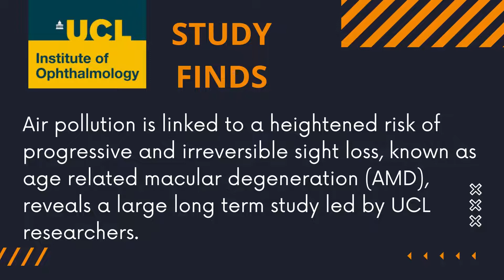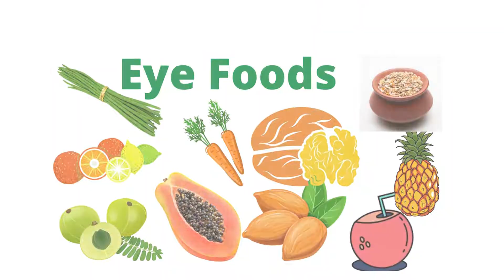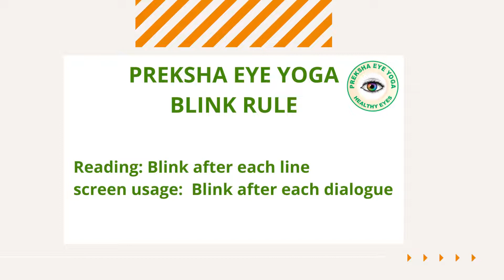SAVE YOUR EYES FROM POLLUTION AND SMOG| PREKSHA EYE YOGA|EYE EXERCISE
Air pollution is also eroding eye health and vision in general. If exposed on a regular basis, air pollution can cause dry eye syndrome, watering and burning sensations, blurred vision, and even glaucoma, the effects of which could be irreversible. for detailed information watch this video.

Preksha Eye Yoga is a Natural Vision Improvement Program, which helps people to prevent and reduce eyesight problems without any surgery, LASIK, or Laser. Most people who wear glasses need some exercises to retrain the eyes. Eye Yoga Exercises help to relax and retrain the eye muscles to focus without strain and work more efficiently.

Practice PrekshaEyeYoga Anytime! Anywhere!